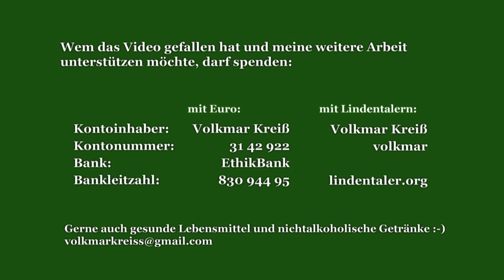Grundeinkommen auf der Montagsmahnwache am 30.06.2014 in Leipzig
David von der Initiative Grundeinkommen Leipzig hat bei der Mahnwache das bedingungslose Grundeinkommen vorgestellt.